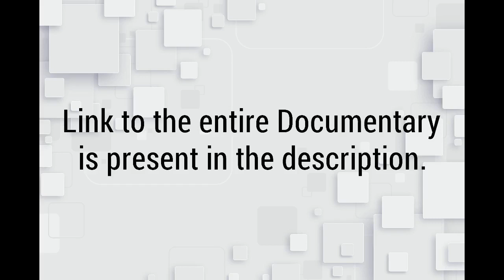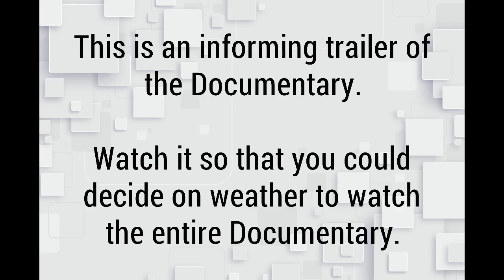Satellites: Missions from Earth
Video Editing was done by VSDC Video Editor.